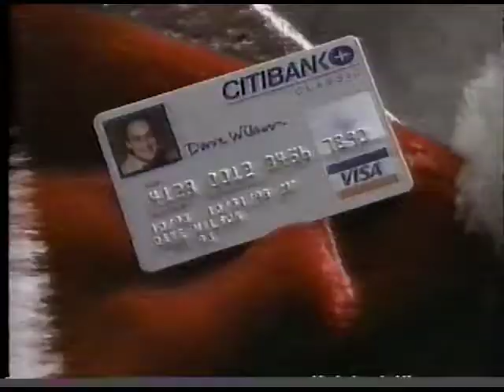Citibank Visa Santas commercial (1993)